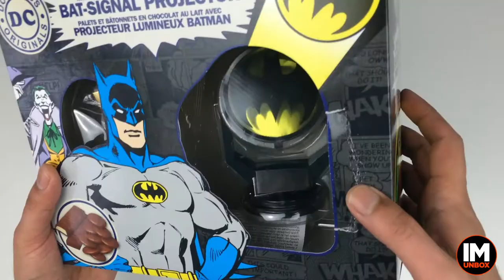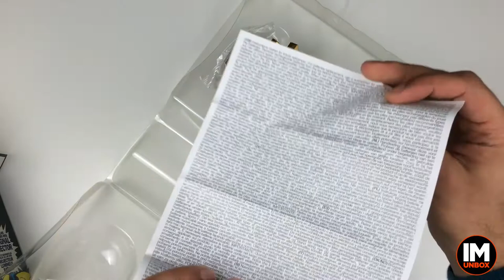Batman Bat-Signal Projector Toy & Chocolates | Easter 2017 | Unboxing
Today I'm unboxing this amazing toy and chocolate Batman 2017 Easter edition novelty!

You can buy this product at the following link:

Lighting kit

iPhone 5s